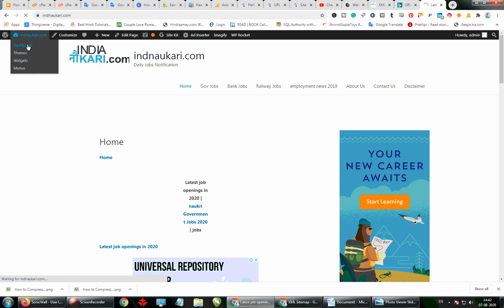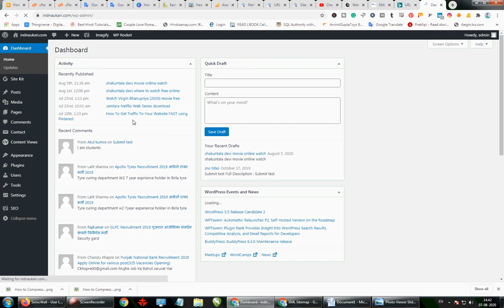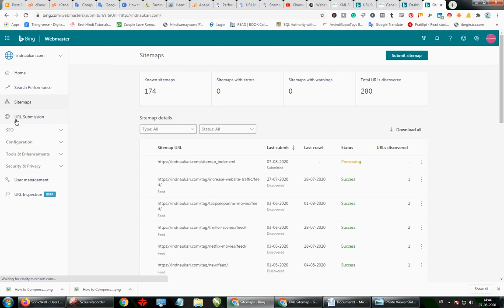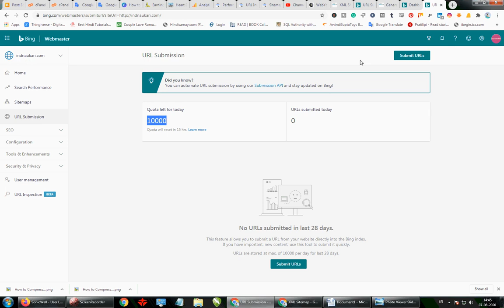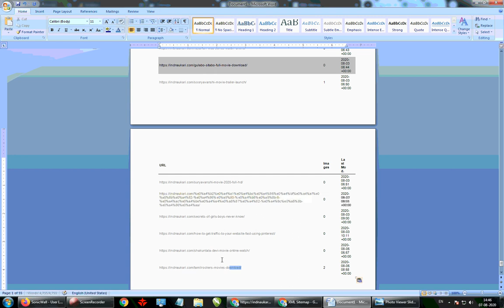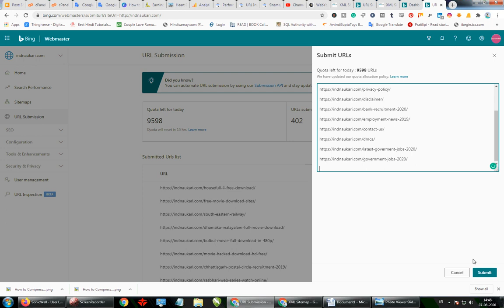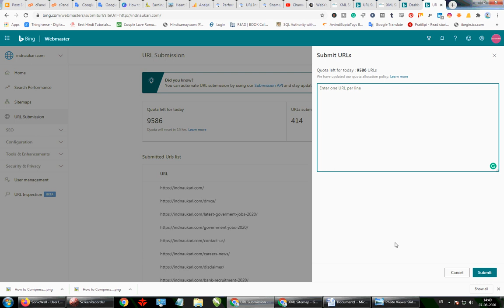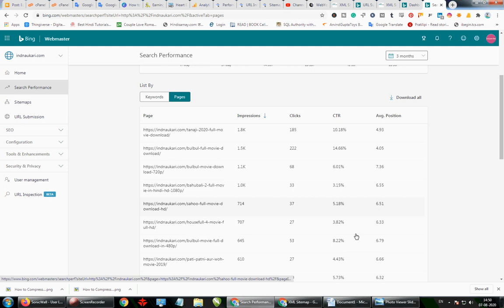get traffic from bing webmaster tools in hindi | how to get traffic from bing webmaster 2020